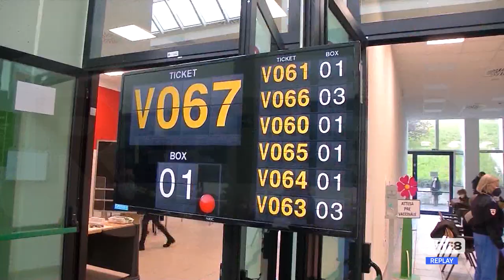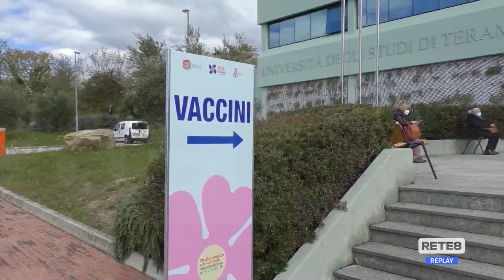Covid Abruzzo - Marsilio: “Preoccupa la variante Delta”